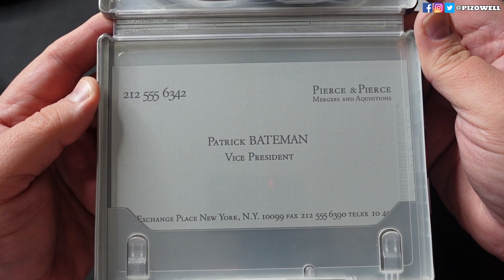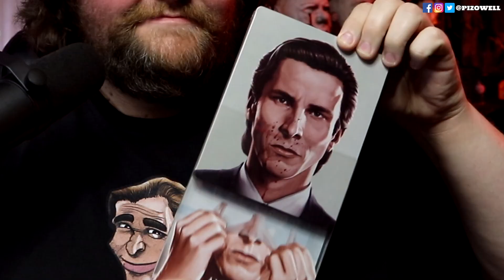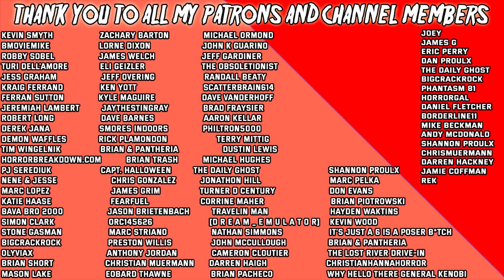AMERICAN PSYCHO (2000) - Movie/Best Buy Exclusive 4K Steelbook Review